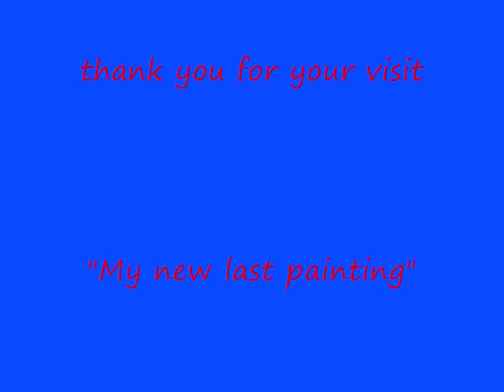RED LIGHT GALAXIES roberto casas cosmic art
roberto casas
"RED LIGHT GALAXIES"
peinture sur bois vernis médium 60 X80 cm
technique mixte tempera & acrylique
art brut contemporain
cosmic art painting
art "cosmique"
cosmic art.